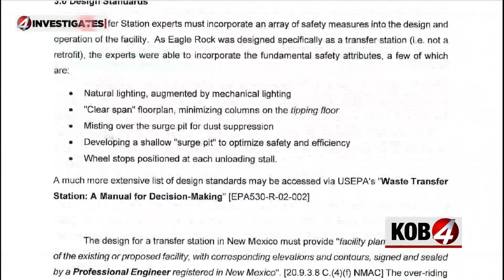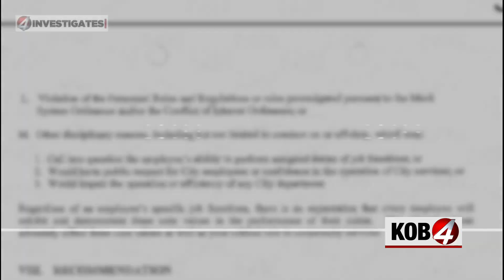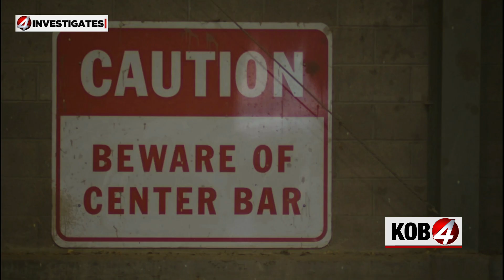4 Investigates: Broken bones and other injuries at the city dump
Once could be an accident. A few times, perhaps inherent risk. But how many is too many when it comes to serious injuries caused by people falling into the city dump? Story